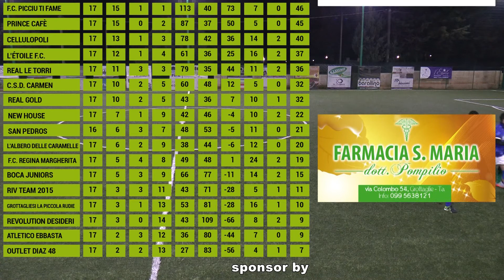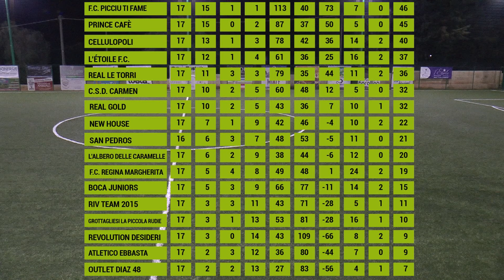18a Giornata PICCIU TI FAME vs REAL GOLD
"Teste Di Calcio League" 15/16
18ª Giornata
Giocata Martedì 1 Marzo'16 ore 21,30

F.C. Picciu Ti Fame   4
Real Gold                    1

F.C. PICCIU TI FAME: Angelo Nardelli, Cosimo Formuso (Capitano), Alessandro D'Imperio, Graziano Giovine, Francesco, Ivan D'Imperio, Giovanni Trani, Mario Teodoro.
Presidente: Giulio De Carolis, Giuseppe Vigliotti
Direttore Tecnico: Ciro De Carolis
Allenatore: Massimo D'Abramo

REAL GOLD: Davide Cosma (Capitano), Nico Gallina, Michele Manisi, Francesco Carrieri, Davide Liverano, Claudio Basile, Luigi Carrieri, Roberto D'Imperio, Mariano Marangi.
Presidente: Antony Leobilla
Allenatore: Mario Brittannico

Arbitro Danilo Bruno U.I.S.P. Taranto